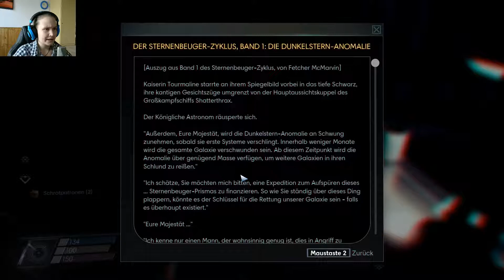PREY #62 | Im Herzen der Raumstation | Let's Play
|| Prey ||
In dem actionreichen SciFi - Abenteuer müssen wir um unser Überleben kämpfen (2017)